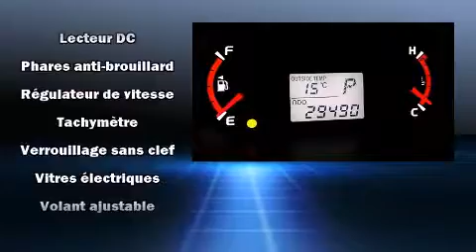2010 Toyota Matrix in Montr��al, QC H3H 1M4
Toyota/Scion Pr��sident
1920, Ste-Cath��rine Ouest

D��couvrez la Toyota Matrix 2010. Affichant moins de 30 000 km au compteur, prenez le volant de ce v��hicule d'occasion en toute confiance, il vous m��nera �� bon port en toute fiabilit��. Gr��ce �� la souplesse de son efficace moteur 4 cylindres, les passages de vitesses se font tout en douceur, vous b��n��ficierez aussi d'une exp��rience de conduite confortable et pr��visible. Toyota a mis la priorit�� sur la commodit��, l'efficacit�� et le style en incluant: un essuie-glace de lunette arri��re, un compte-tours, un afficheur de la temp��rature ext��rieure, des si��ges baquets �� l'avant, une banquette arri��re �� dossiers rabattables s��par��s, colonne de direction inclinable et t��lescopique, et beaucoup plus. L'habitacle propose de nombreuses solutions de rangement qui sont le reflet d'un souci ��lev�� du d��tail. Ses roues en alliage sont bien proportionn��es et ajoutent �� son look. Vous appr��cierez la musicalit�� de la cha��ne st��r��o, qui comprend une lecteur CD et une connexion MP3, et 4 haut-parleurs parfaitement positionn��s. Toyota accorde la priorit�� �� la s��curit�� et la protection en incluant: coussins gonflables �� l'avant avec d��tecteur de poids du passager, coussins gonflables lat��raux �� l'avant, syst��me antipatinage, appuis-t��te avant anti-coup de fouet, la mise hors de fonction du syst��me d'allumage, et freins antiblocage. Le dispositif d'assistance au freinage applique une pression suppl��mentaire sur les freins lorsqu'il d��tecte une situation d'urgence. Voici un v��hicule d'occasion certifi�� qui a pass�� haut la main l'exigent processus de certification de Toyota. Nous le savons, vos attentes sont ��lev��es. Voil�� notre d��fi : les satisfaire et les surpasser �� tout prix! Passez nous voir ou appelez-nous pour obtenir plus d'information.